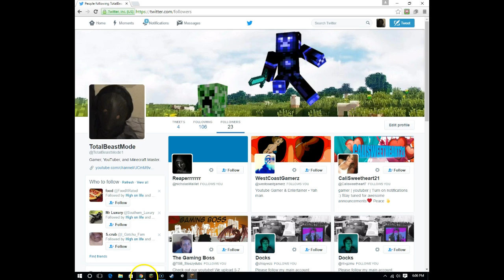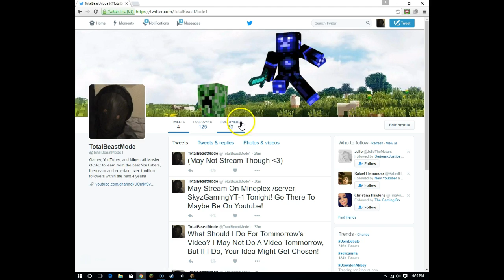MY BRAIN HURTS!!